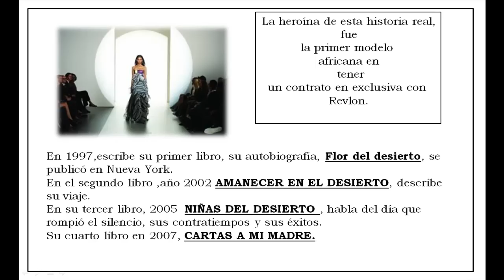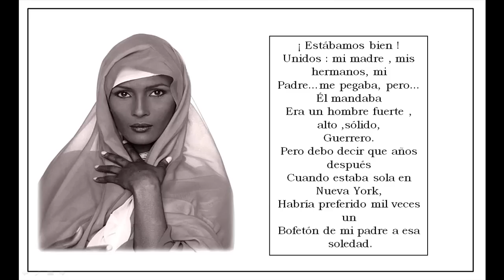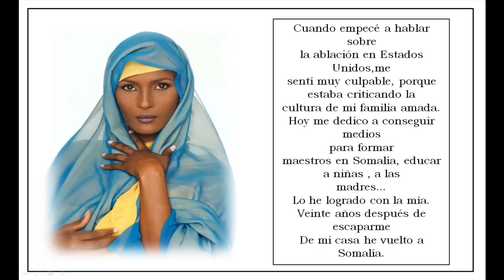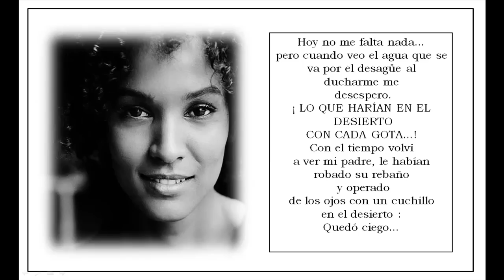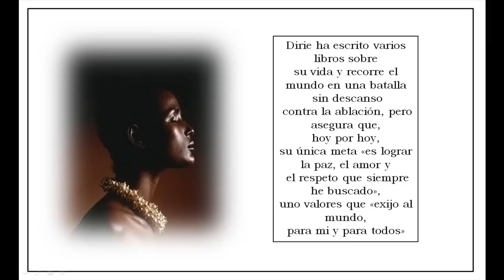Historia Real - Waris Dirie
Historia real de superación, valor y entereza. No hay nada imposible para aquél que desea ganar sus batallas.